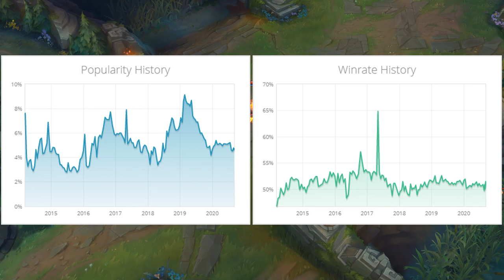Why No One Plays: Vel'Koz | League of Legends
This episode of Why No One Plays features Vel'Koz! The guy everyone made fanservice fanart before Illaoi came along...

(0:00) - Introduction
(1:30) - Skip the disclaimer